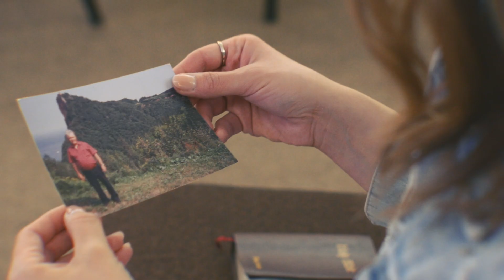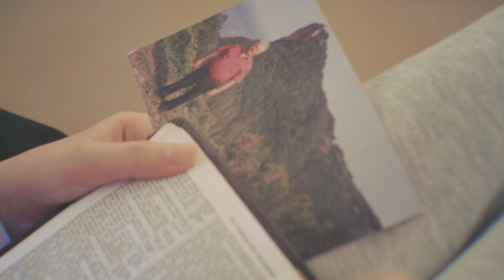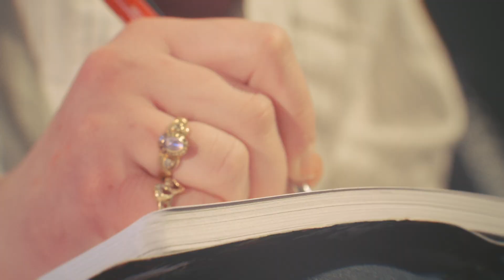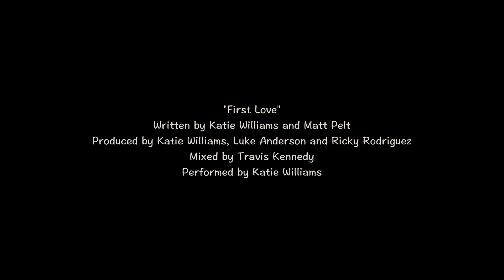Katie Williams - First Love (Official Music Video)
In loving memory of my Papa; the one who introduced me to the Lord, my 'First Love' as a little girl.
A film by Matt Lorenz Productions
Location, Lighting and Photography by Stephen Turner
Special Thanks to the Family Christian Centre
Little Katie, Played by Myah Williams (Daughter)
Young Katie, Played by Emma Williams (Daughter)
Teenage Katie, Played by Charlee Kippenhuck (Niece)

Music & Lyrics:  Katie Williams and Matt Pelt
Mix Engineer: Travis Kennedy
Producers: Katie Williams, Luke Anderson, Rickey Rodrigues
Photographer: Matt Lorenz Productions
Vocal Engineer: Jonathan Lagore

Verse 1:
I could sing 1000 songs
And my voice just sing a melody
I could say 1000 prayers
But my heart not mean the words I speak
I could be close by Your Fire
And never catch Your flame
If I’m not searching for the heart of the father
Then dead works remain

Chorus:
I’m coming back to my first love
Where the sound of Your voice was enough
I’m coming back to the feet of my King
Where just to be with you is all, I ever need
You just want my heart
You just want me
I’m going back to the start
With my first love

Verse 2:
God I give you all my days
And the ones I even threw away
How I wish that I could change
Somehow do it over again
I was falling awa-y
And never even knew
But you stayed faithful in my slumber

Bridge:
And its all about you, its all about you, Jesus
When its all about you, its all about you, Jesus

Chorus:
With my first loveWatch and share my Lyric video for “First Love"